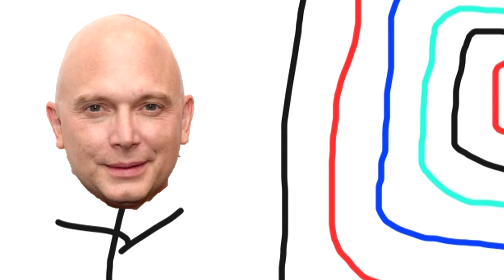Ant-Man and The Wasp RIASSUNTO MALE | ASPETTANDO Quantumania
Scott, dopo le sue prime pose fiche, combatte un fantasma.

RIASSUNTO parodia Ant-Man and The Wasp

LASCIA LIKE
CONDIVIDI